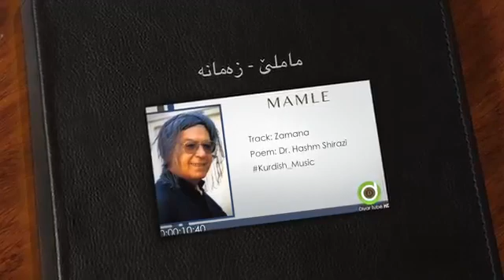ماملێ زەمانەگوڵێکی دامێ